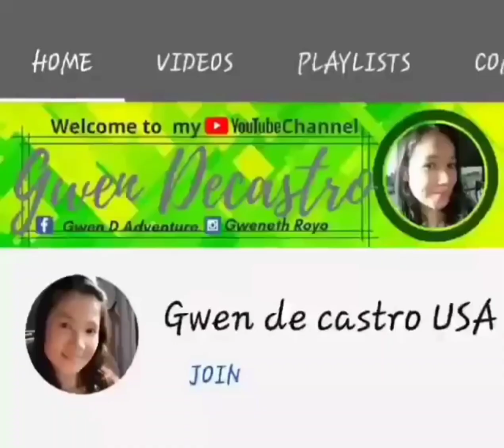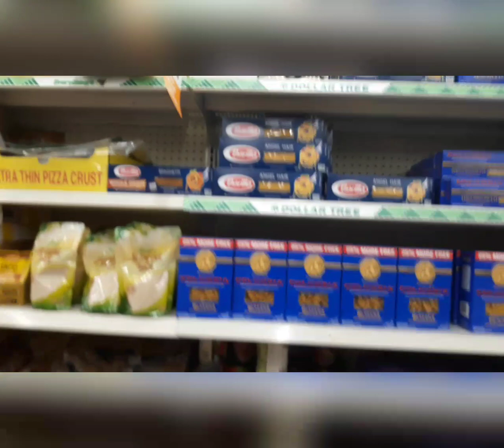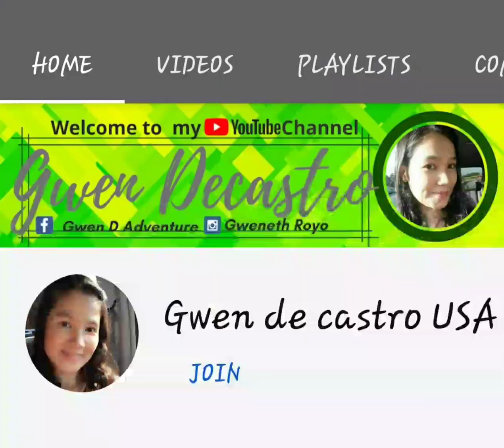DOLLAR TREE NEWFINDS SHOP WITH ME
Hi Hope you'll like my video.My Channel is all about toturials,Store Sale,travel,and food.I will upload and share  here those video that you might get benefits in your everyday lives.

Pls.connect to my Family 👪
Thank you ❤ I appreciate more than you'll ever know💖
VIP
@Hazel R.Tv
@Catalina Galletes
@Alney tv
@Kuya Pardz
@Louie Hernandez
@TeacherK 974
@Emelda Nakamura
@Ed Versoza
@Rhodz Lagura
@Lyz Duron
@Regine Fernandez
@shyheart explorer
@MrGain Blog Tv
@Cristal Wanderlust Diary
@Cecilia B Ireland
@Ganda&Mom
@Amazingly GayamaNZ
@Josie Denion
@My Precious Boys
@The Marantan VLOGS
@Bambam Hermes
@Mariz Mattila vlog
@Ken Russell
@ofw lms mix vlog
@Alney tv
@Noreen Eway
‎@cristine valledor